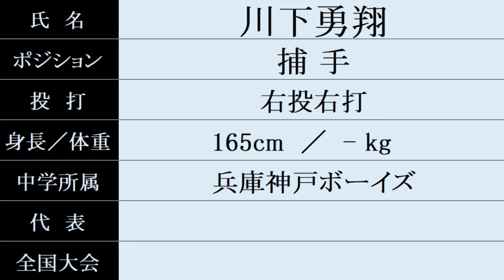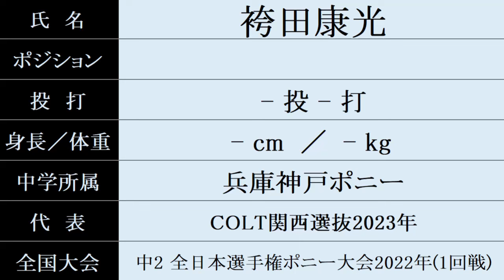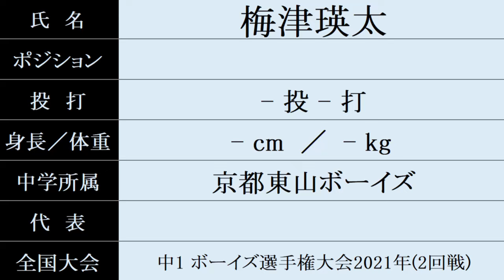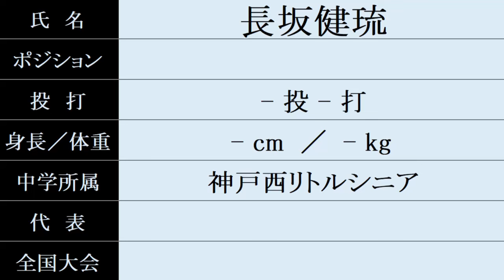彩星工科 Vol.2 硬式野球部『新入部員』紹介 2024年春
元横浜 平田徹監督率いる兵庫県 彩星工科高校です。

2024/4/2時点
追加情報が増えたので、Vol.2 を作成しました。